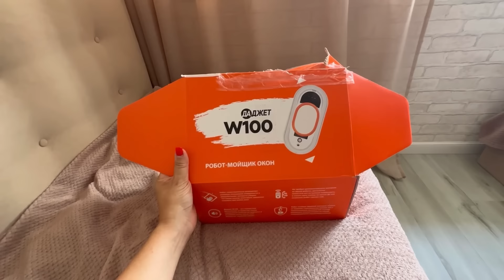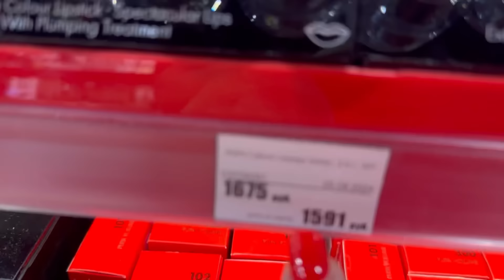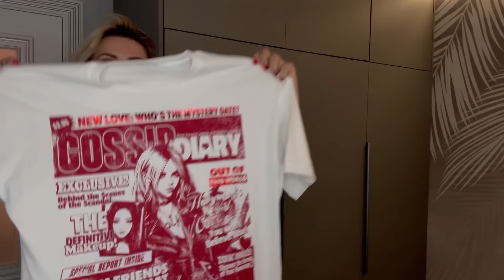ВЛОГ/НАКОНЕЦ -ТО Я ДОМА/УБРАЛА ЛАЗЕРОМ БРОВИ/УБОРКА/ГОТОВКА/ ПРИВЕЗЛИ БАБУШКЕ ТОРТ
Маркировка: Реклама, ООО «ДАДЖЕТ», ИНН: 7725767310, erid: LjN8KcYSi